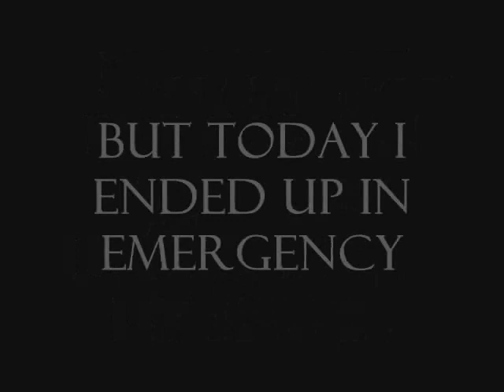Sew In Update ♥ 05.02.11: Emergency Run...